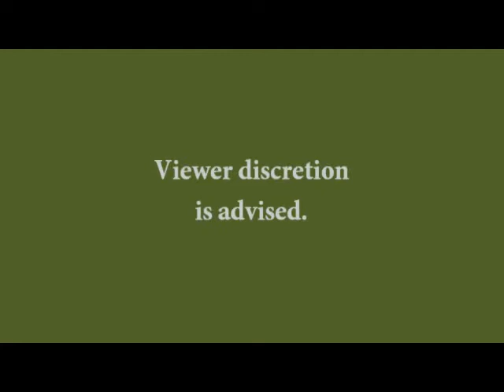L4D2 Tour Of Terror Blind Part 2.2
We get into more trouble and get lost... as we are both directionally challenged in a way. Running through the streets of Europe while bashing the sky.. Will we survive while being "critical art students?"